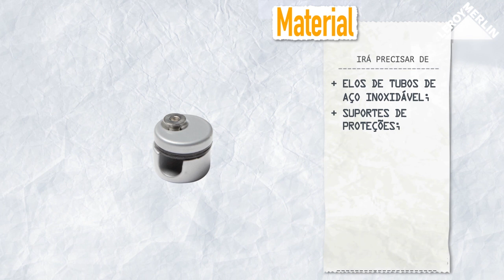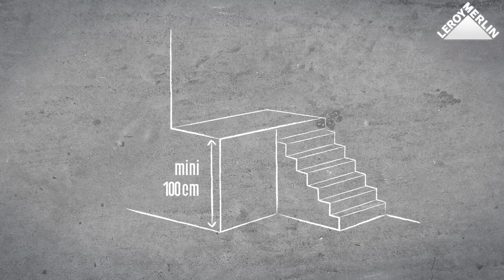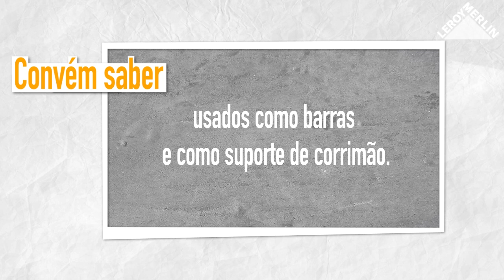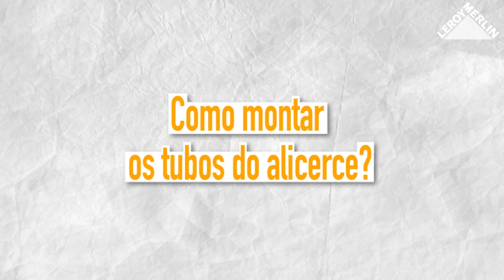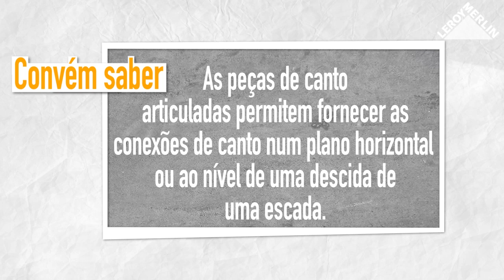Como instalar um corrimão interior | LEROY MERLIN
A LEROY MERLIN convida-o a descobrir como instalar um corrimão interior.